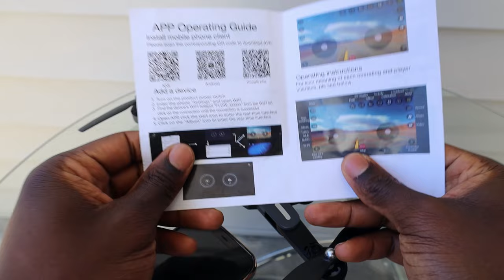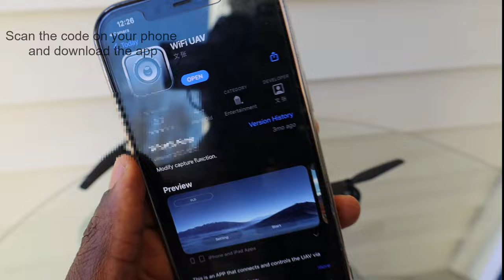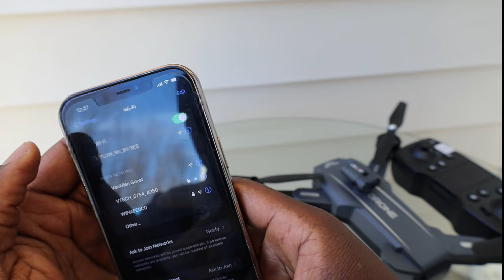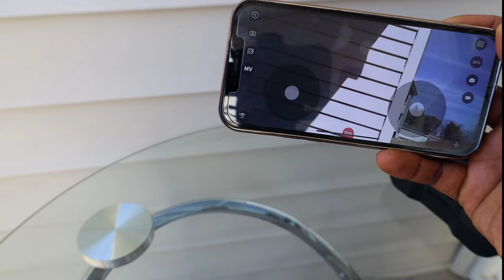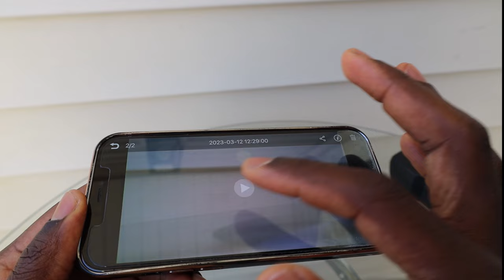How to Connect Drone to Phone, and record videos and pictures. Bad Rider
Hello friends today I will show your three easy steps of connecting your drone to the phone and taking videos and pictures. any drone bought on Temu,  bat rider